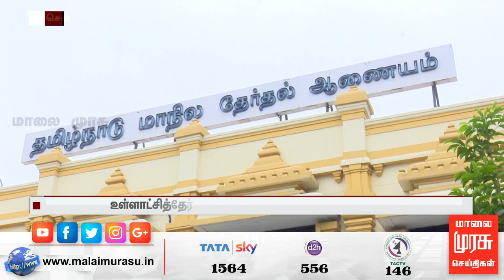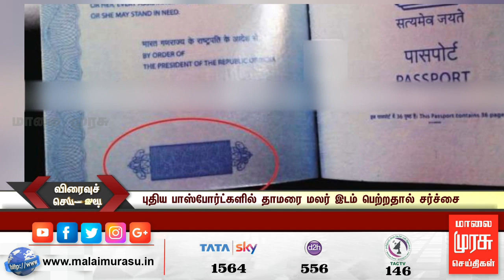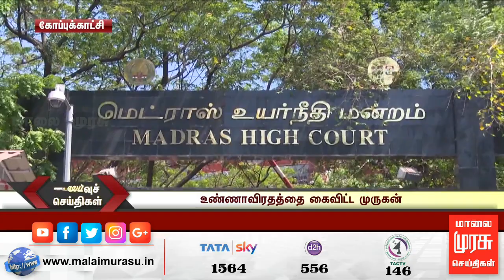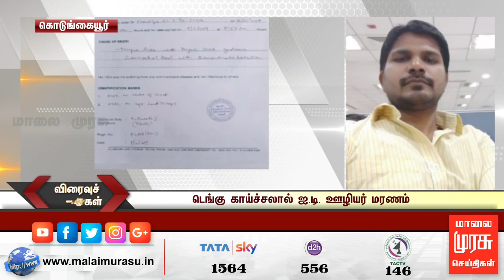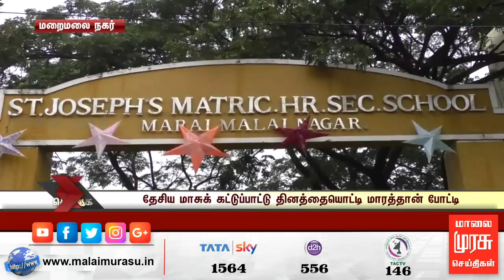News 11 AM | 11 மணி செய்திகள் | Malaimurasu 07/12/2019